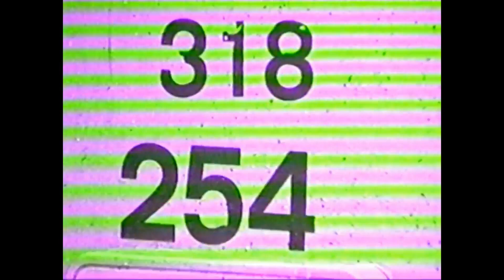Class 318 & Class 320 (Past and Present)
X                    -  @ian91007jones
instergram   -  Ian91007